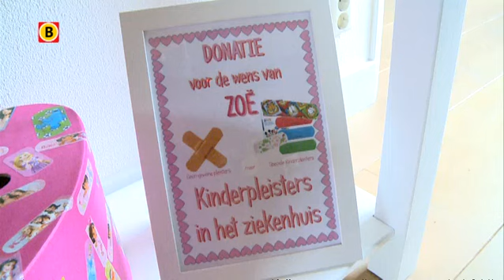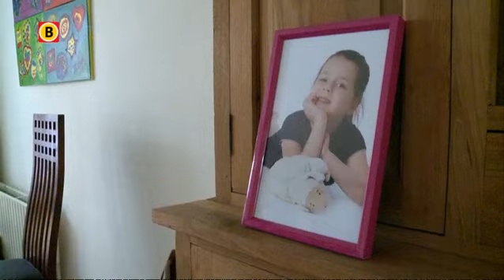Wens van overleden kankerpatiëntje Zoë (5) uit Prinsenbeek alsnog in vervulling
ouders doen er alles aan om Zoë's wens uit te laten komen